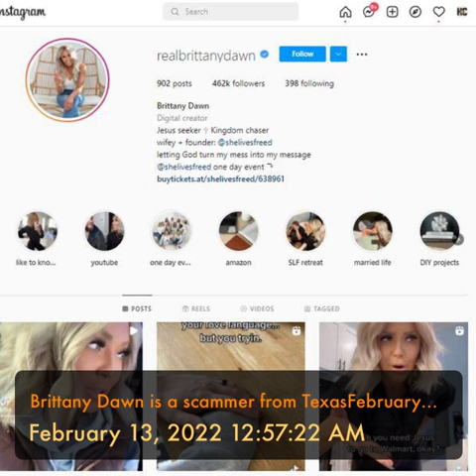Brittany Dawn is a scammer from TexasFebruary 13, 2022 12:57:22 AM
If you liked this podcast or this video please consider donating for my time:

🪙 💰 Bitcoin cash:

qp8dvsv92zy3gapd4ffq9we7kv30jt6zyg3x5k3usl

💰 🪙Bitcoin:
1DrSAw8JDegS5cNox8BgNVZqvuEiZp9gwv

Shop anywhere. Snap every receipt. 🎉 Sign up for Fetch with my code "7GVMG7" and get 2,000 points when you snap your first receipt.

I love LEVO Oil! LEVO allows you to infuse oil and butter with the ...

Hey! Have you tried the Klarna app? It's the best shopping experience around. Use my invite link and get $5.

Use my code for Google Pay!
n706u7q

We'll both earn $100 when you join Chime and receive a qualifying direct deposit!

33bhewf5au use my code.

Hi! 👋 Join me on SoFi Money. You can save, spend, and earn interest—all in one account. Use my link to sign up and you’ll get a $50 bonus.

Join Robinhood with my link and we'll both get a free stock 🤝

Have you signed up with Rakuten yet? It’s the best site for earning Cash Back. Get a $25 bonus when you sign up with my invite link and spend $25. It’s free!

Have you shopped at Zazzle? Check it out, plus here's a special discount for you because you're my friend.

Get $10 off each of your first 3 DoorDash orders over $15 when you sign-up on this page. New customers only.

Your host. Gabriel Logan. You’ve been informed!

Don’t use my media without proper documentation of consent for use.